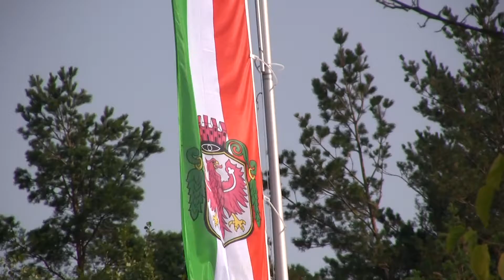TEST CAM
canon HG10, test shot,handy cam,made in japan,Barlinek